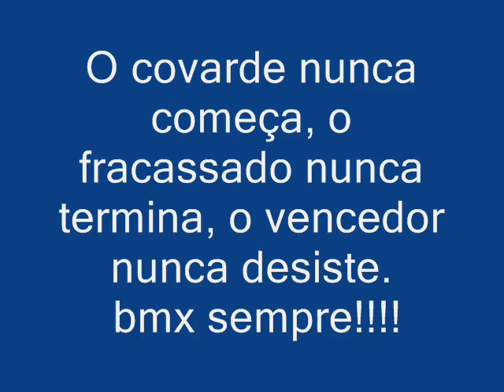black bmx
black bmx - caldas  da rainha